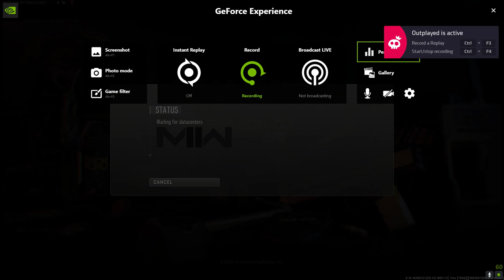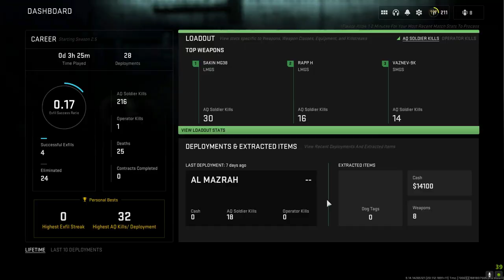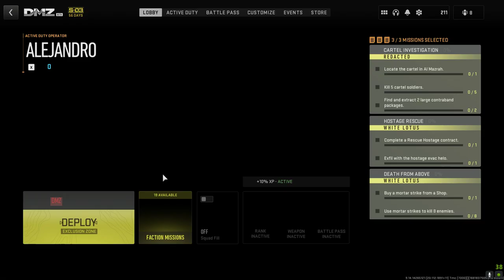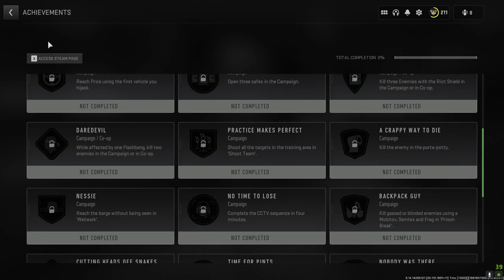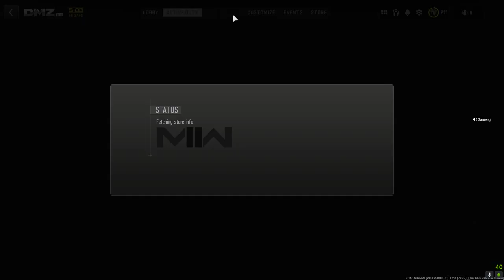Call of Duty Modern Warfare 2 dmz only tonight